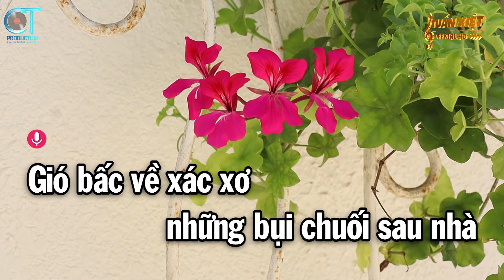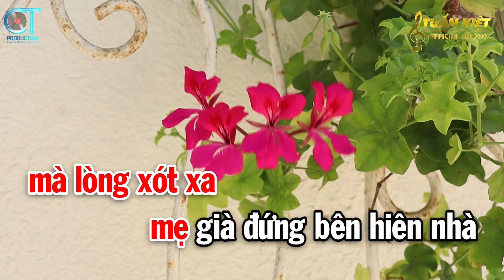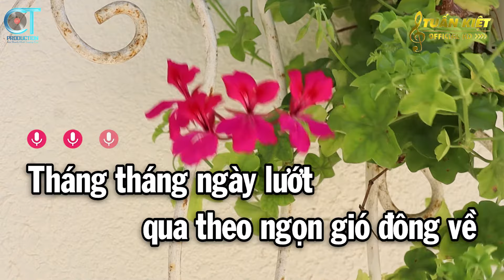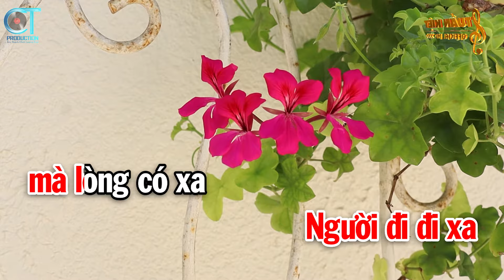Karaoke Gió Bấc Tone Nữ ( Dm ) Nhạc Sống Mới || Karaoke Tuấn Kiệt